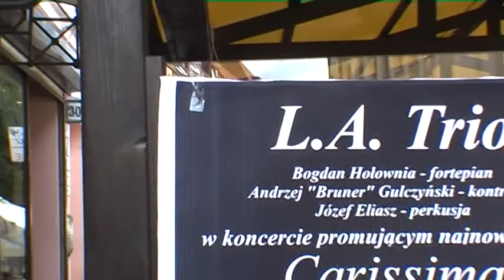L.A. Trio w TPArt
Koncert Bogdana Hołowni z zespołem L.A. Trio w Toruńskiej Piwnicy Artystycznej, 29 maja 2011.